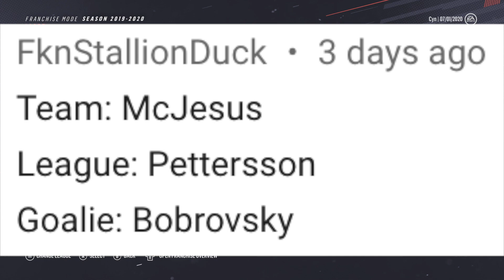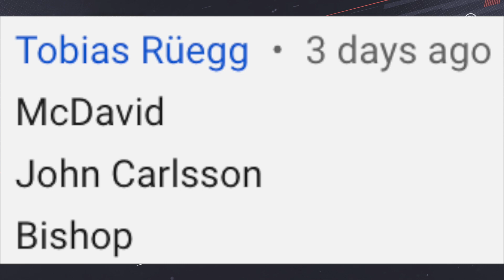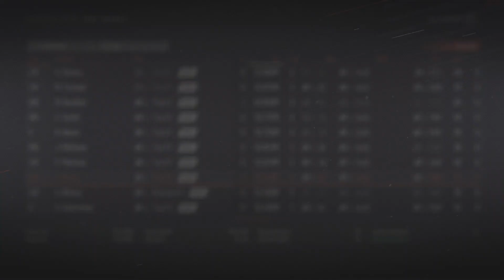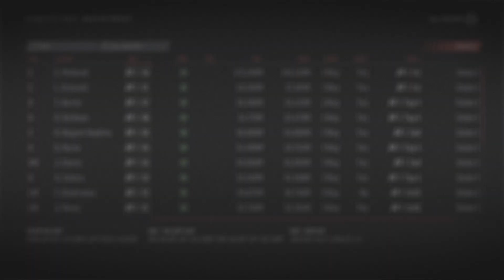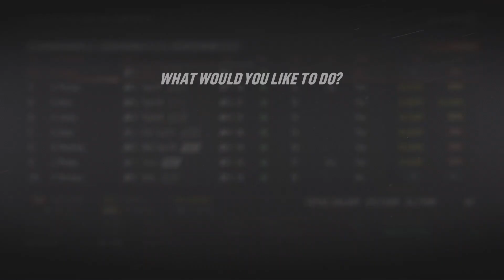NHL 19 Franchise Mode - Edmonton Oilers #8 "Multiple Signings - Youth Movement!"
NHL 19 edmonton oilers franchise mode gameplay xbox one. After yet another big draft for the Edmonton Oilers, GM Cyn looks to free agency now for some potential pieces to help round out the team once again. As the franchise finally looks like it's on the up and up, they should be able to attract some bigger names to the negotiating table.